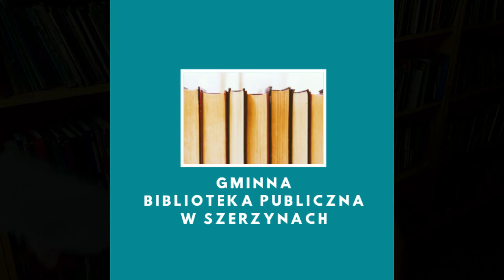Artur Oppman: "Kot w butach"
Znana historia sprytnego kota w spolszczeniu Artura Oppmana.
Bajka pochodzi ze strony wolnelektury.pl